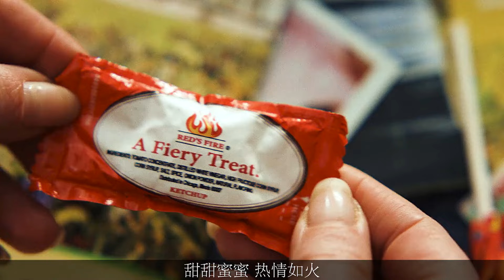離譜！男人唱歌竟然把自己唱死了？《撲克臉》不可錯過的懸疑美劇